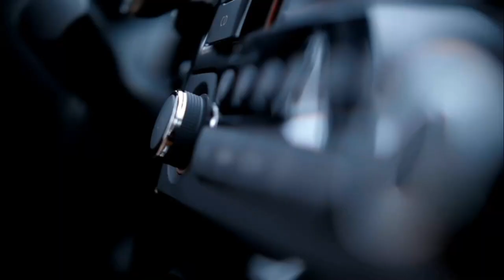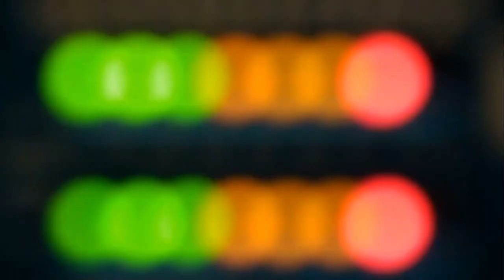Mayré Martínez presenta su nuevo EP "A las 12:02"